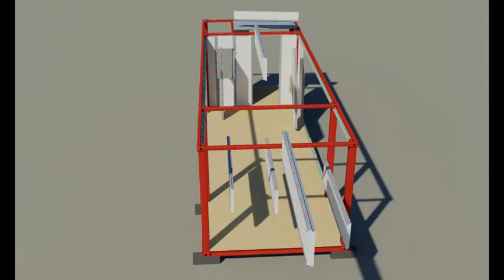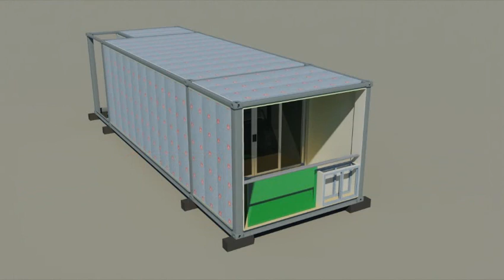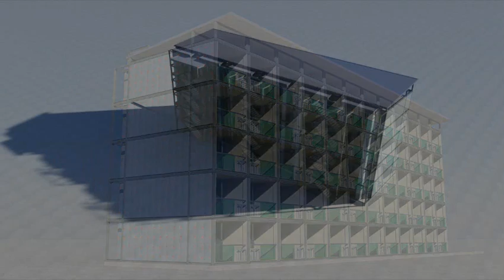arkistruct's C1 Modular Panel Construction System for housing accommodation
Arkistruct's C1 Modular Panel Construction System is ideal for housing accommodation such as hotels, dormitories, camps and units. The universal panel system can be used to manufacture modules in factories which are then transported for rapid erection and construction on site. By producing in factories, economies of scale are enjoyed whilst quality and speed are enjoyed. On site construction time and labour is reduced dramatically.